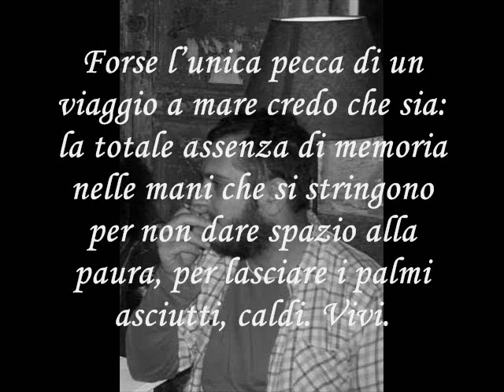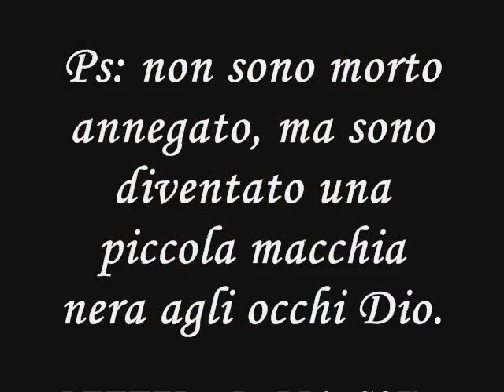LETTERA DALL'ACQUA di LIVIO SPANO'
LETTERA DALL'ACQUA
Forse l’unica pecca di un viaggio a mare credo che sia: la totale assenza di memoria nelle mani che si stringono per non dare spazio alla paura, per lasciare i palmi asciutti, caldi. Vivi.
Che importanza ha un nome che galleggia, o se dentro i polmoni c’è un passato fatto anche di piccoli momenti di gioia. Tanto a riempire quelle due sacche è l’acqua.
Che importa se si muore, tanto commemoreranno resti e lamiere, corone di fiori e parole scritte su lapidi luccicanti come i miei occhi aperti al cielo prima di chiudersi.
In questo immenso galleggiare di silenzio c’è un pianto grande come questo mare, salato come questa fine, assurdo come questo preciso e maledetto attimo.
Anche se questo è l’unico finale che mi è concesso, anche se mi è rimasta una sola lacrima di dignità,
in questo mare, vi posso giurare che fa la differenza.
Ps: non sono morto annegato, ma sono diventato una piccola macchia nera agli occhi Dio.
Livio Spanò (tutti i diritti riservati all'autore)